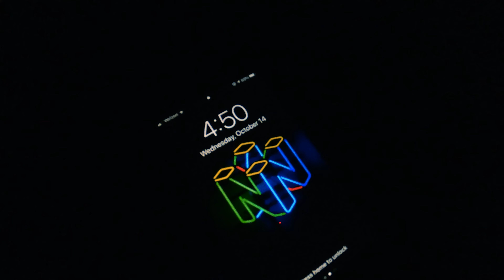Klobb - 451 [Official Video]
👾 Klobb is on all music streaming platforms (🟢,🍎,🛒, ...)